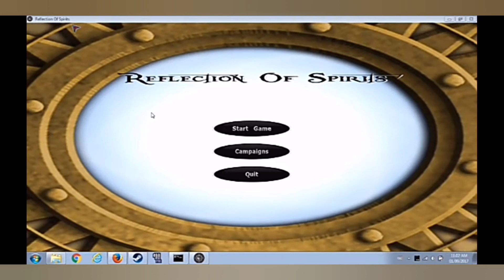Top Ten Most Popular Impressive Title game servers